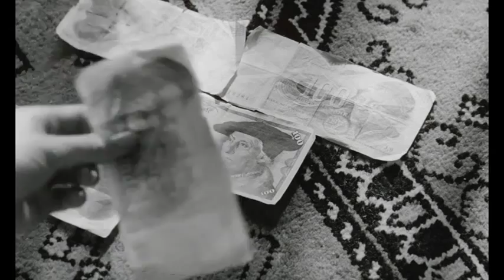Verführung am Meer 1963, Jovan Zivanovic | Deutscher Trailer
Verführung am Meer
Deutchland, Jugoslawien 1963

Peter (Peter van Eyck) hat eine unglückliche Ehe hinter sich. Um mit seinem bisherigen Leben zu brechen, zieht er sich auf eine Insel vor der dalamatischen Küste zurück. Dort will er die restliche Zeit einsam und allein verbringen. Seine etwas herrische Mutter (Blaženka Katalinić) fasst daraufhin den Plan, dem Robinson-Dasein ihres Sohnes ein Ende zu machen. Sie setzt auf die bildhübsche Eva (Elke Sommer), die Peter dazu bewegen soll, sich von der Abgeschiedenheit abzuwenden und zurück ins Leben zu finden ...

Mit Peter van Eyck und Elke Sommer standen zwei der beliebtesten und erfolgreichsten Darsteller jener Zeit für diese moderne und originelle Variante des berühmten Robinson-Stoffes vor der Kamera. Das leicht erotisch angehauchte Drama besticht ebenso durch die wunderschöne Landschaft der damaligen jugoslawischen Küste und unterhält vorzüglich.

Eine weitere Produktion von Kultproduzent Artur Brauner, nun endlich auf DVD!